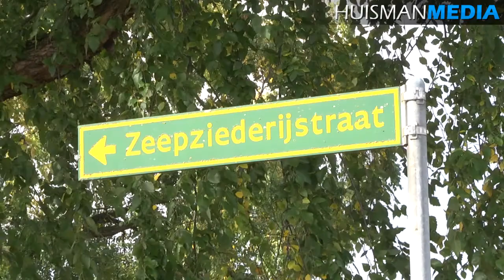Hennepkwekerij Zeepziederijstraat Oude Pekela - 2 oktober 2012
Hennepkwekerij aan de Zeepziederijstraat in Oude Pekela